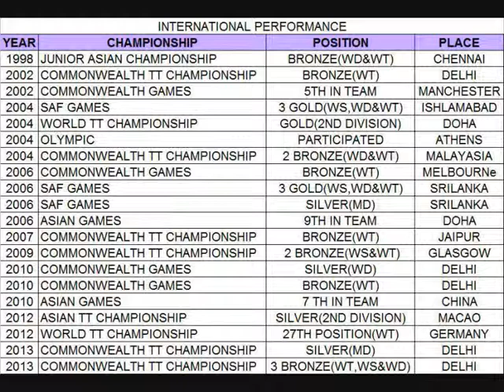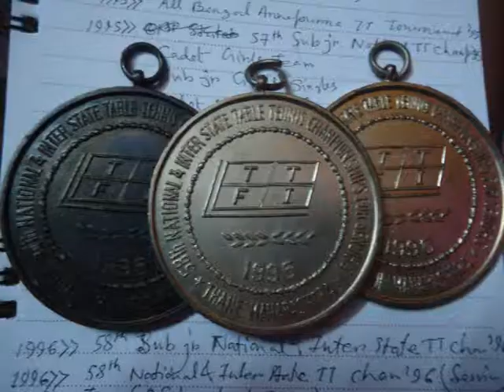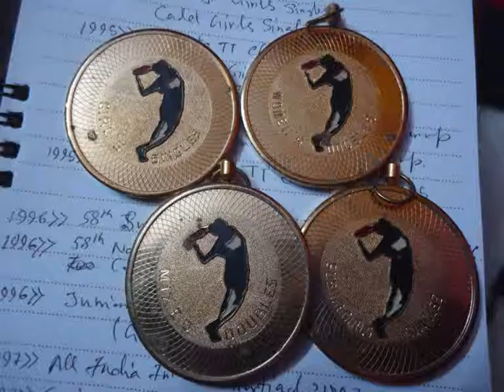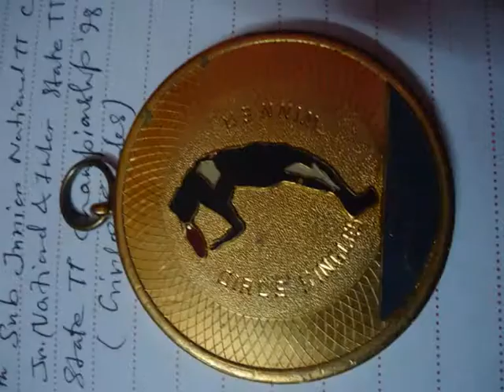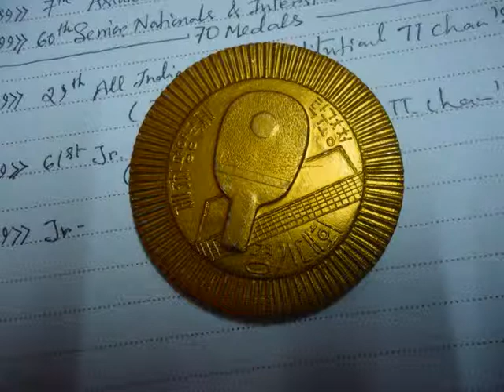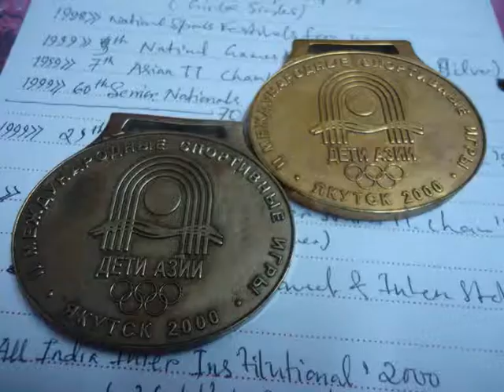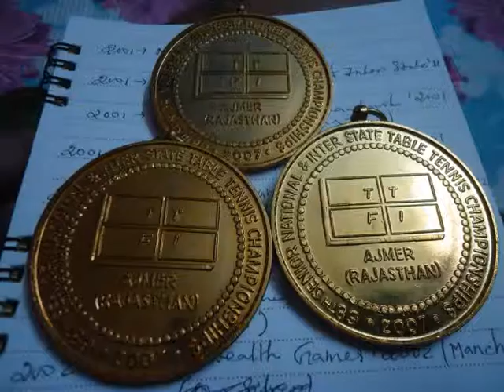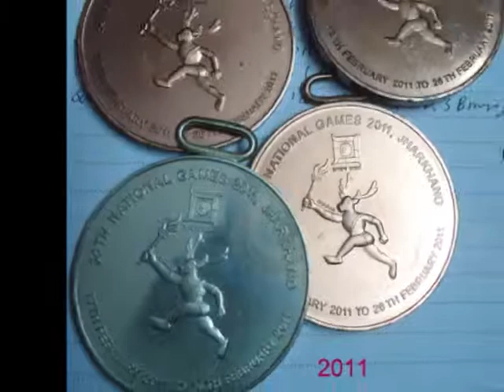Mouma Das Arjuna Award Table Tennis)